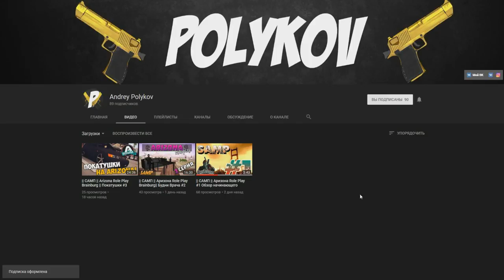CRMP Rodina RolePlay - СЛИЛ ЯХТУ В ГОС | ПОШEЛ В КАЗИНО!#127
➨Мой ник - Kirill_Putbulllovi
➨Мой номер:4444484